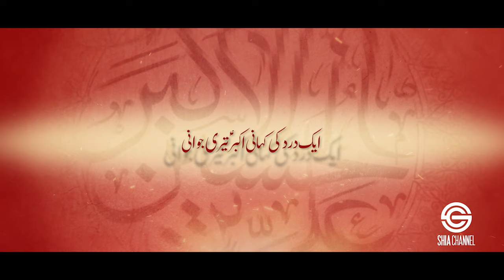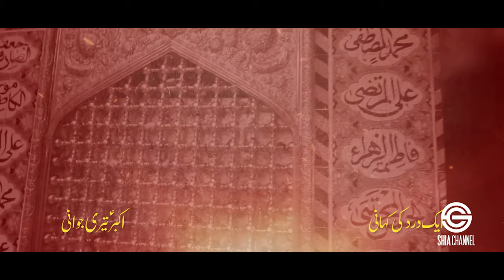Akbar Teri Jawani | Mirza Aizaz Mehdi Nohay 2021| New Noha 2021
Akber Teri Jawani
Reciter: Mirza Aizaz Mehdi
Poetry & Composition: Mirza Hasan Mujtaba
Audio: Studio 92
Chorus: Team 92
Video: 92 Plus
Media Co-ordinator: Sajjad Askari
Social Media Manager: Rida Batool
Content Manager: Wajahat Ali
Executive Producer: Syed Farman Ali Rizvi
About Us
Shia channel is one of the world’s first youtube channels devoted to spreading the message of the Holy Prophet (PBUH) and Ahlulbait (PBUH). The services are for all human beings belong to any class or creed.

Our motto is the unity of All Human beings especially Muslims, we consider Imam-e-zamana (ATF) as our Inspiration in doing So. We are clear, respectful, Fair, Honest, and Committed to high standards.
A dynamic channel that responds to the diverse needs of its viewers, it offers a complete spectrum of genres. The initiative will help in building the image of morals, and values. The channel is also aimed at providing a platform for faculty and researchers of media and mass communication to take full advantage of the channel and use their writing, directing, screening, editing, and relevant skills to develop diverse content. In order to spread the message and communicate to the entire world shia channel will develop content in all major languages of the world, perhaps the only channel doing it.

The channel, which seems to enjoy great popularity amongst Western-born Muslim youths.
Shia channel creates content that is insightful, beautiful, and engaging. Please recite Sura-e-Fateha for the Marhommen of Shia Channel Team Members and All Marhommen Momeneen and Momenaat.

Copyright Note :
Uploading any of our audio & visual content on any website, channel and on social media without our permission is a copyright violation which is a criminal offense and penalties include fines and prohibited as these all are registered under Shia Channel © Under Section Copyright Content Act. We will not be responsible if any of your website, channel or social media platform will be taken down by social media company due to copyright.